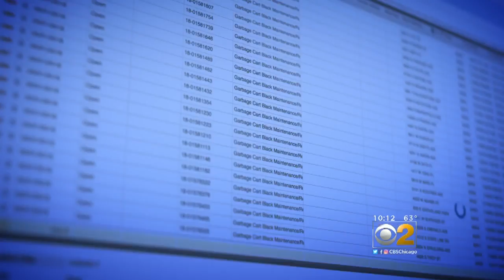2 Investigators: Chicago’s Garbage Problem; Thousands Waiting For Trash Carts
Something stinks in Chicago. Thousands of residents are waiting for garbage carts, some since late last year. Annie Chisholm and Earl Simington are among them. They tell 2 Investigator Brad Edwards they’ve each been waiting more than six months.